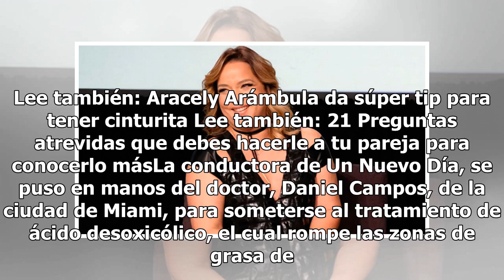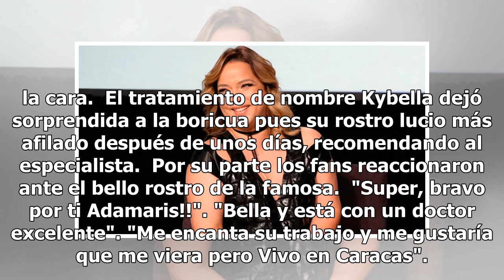Adamari López se quitó la papada; su transformación tiene impactado al mundo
Adamari López se quitó la papada/Instagram Adamari López quién sigue siendo uno de los rostros más bellos de la pantalla chica, decidió hacerse un 'arreglito' en la cara el cual consiste en eliminar la papada. Lee también: Aracely Arámbula da súper tip para tener cinturita Lee también: 21 Preguntas ...